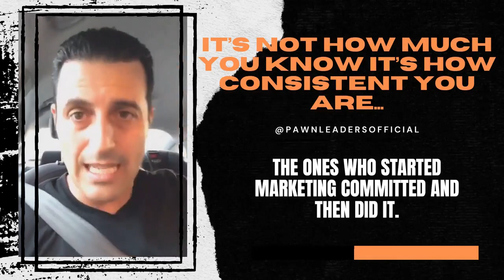155 Pawn Leaders Podcast Promo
Ready for Consistency 101? Head over to Pawn Leaders Podcast or click this
Leadership requires consistency. One of the most common mistakes made by leaders is that inconsistency can lead to confusion for those following you, which leads to a lack of productivity and engagement from your followers because they don't know what kind of leadership style will be delivered next. You don’t need to know as much, you just have to be consistent.

Yigal Adato is the founder of Pawn Leaders a coaching company that helps pawnbrokers make more, stress less, and live an epic life.  He is also the host of the Pawn Leaders Podcast, the only podcast for the pawn industry.

Adato is the founder of Pawn Leaders a coaching company that helps pawnbrokers make more, stress less, and live an epic life.  He is also the host of the Pawn Leaders Podcast, the only podcast for the pawn industry.